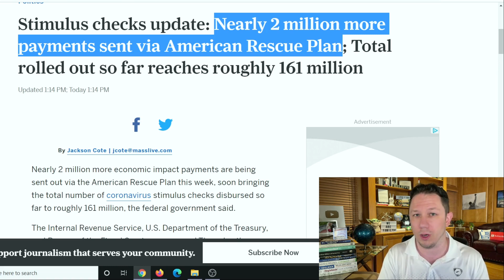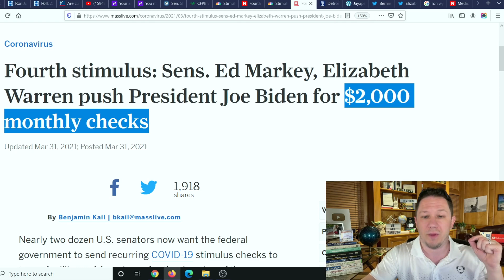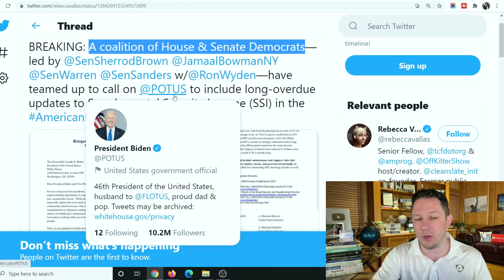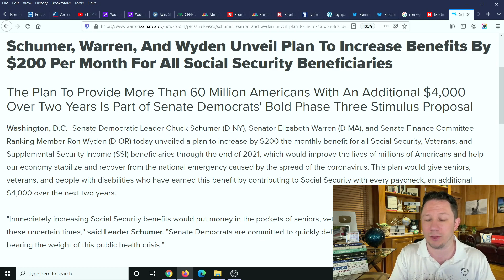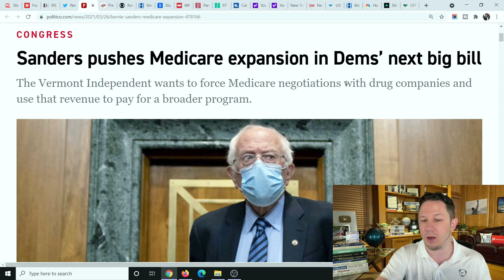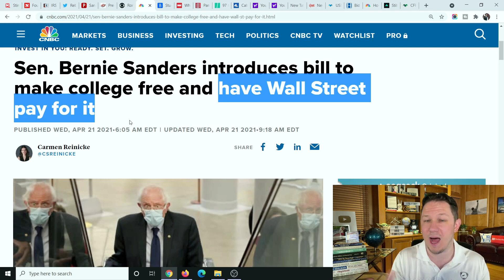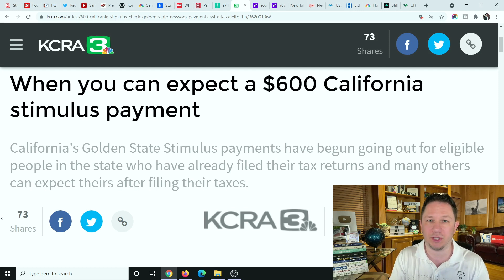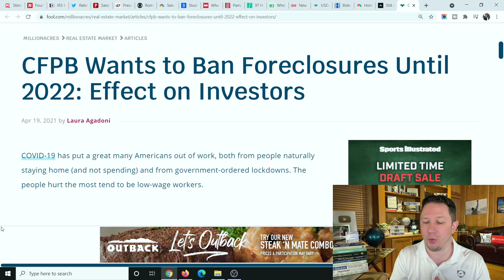MULTIPLE STIMULUS CHECKS DETAILS!! Fourth Stimulus Check Update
This is your Fourth Stimulus Check Update Today 2021 and Daily News Update. The Third Stimulus Check has officially been PASSED and the Fourth Stimulus Check Update Package has already been announced too as well as upcoming $10,000 or more of Student Loan Forgiveness 2021 and Student Debt Forgiveness, $200 per month Social Security Benefits increase, $15,000 home buyer credit, mortgage and rent assistance, utility and property tax assistance, and more coming. President Biden also passed multiple executive orders already and said there is more to come.  There are also states and cities are passing stimulus checks and rent assistance so make sure to watch to the end of this video and subscribe for more upcoming videos as there are more areas passing stimulus each day. In addition to that there are proposals for social security stimulus check and for a 2021 increase social security benefits, ssi, ssdi, and railroad benefits by $200 EXTRA per month or $2400 per year social security changes and also an unemployment update of benefits of $1200 per month ($300 per week). Also tune in for more information about the third stimulus check update and what the new administration plans to do with the new $2000 stimulus check update and info on your tax refund 2021!

💥 New Video Updates come out Every Day at 10am, 3pm, 8pm, and 11pm EST / Eastern Standard Time . You won't get a notification for the 11pm video each day, you just got to remember to show up at that time!  :)